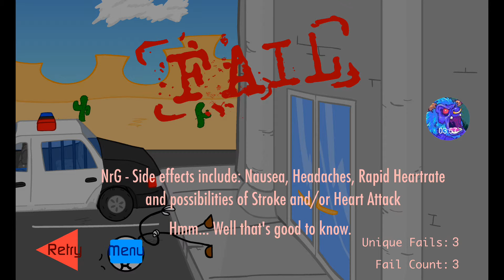Escape the Prison! Struggle Gaming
A Henry Stick man game , a blast from the past!